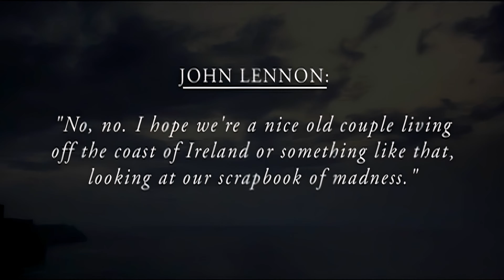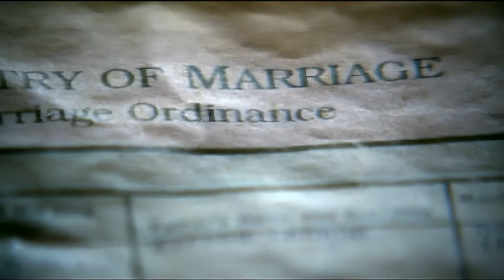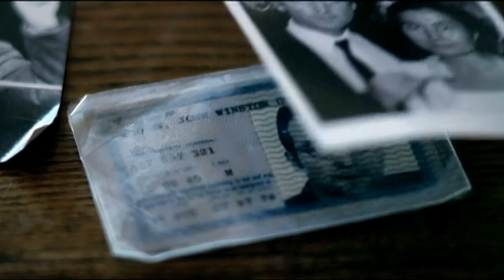(Just Like) Starting Over - Andrew Winston Lennon (John Lennon COVER) (Official Music Video 4K)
I have to apologize, I uploaded the wrong video material, I thought why is that so
blurry. I have redesigned the video
But I used the wrong video material.

So Apple Apple Records now they can do it too
use it, I hope you like it too

I'm terribly sorry for everyone else.
But I'm only human
and I make my mistakes, I'm sorry.

Ich muss mich entschuldigen, ich habe das falsche Video Material hochgeladen, ich dachte schon warum ist das so
unscharf. Ich habe das Video neu Konstruiert
Aber habe das falsche Video Material verwendet.

So Apple Apple Records jetzt können sie es auch
gerne verwenden, ich hoffe auch das es ihnen gefällt

Für alle anderen tut es mir schrecklich leid.
Aber ich bin nun mal auch nur ein Mensch
und mache meine Fehler, es tut mir leid.

Our life together is so precious together
We have grown, we have grown
Although our love is still special
Let's take a chance and fly away somewhere alone

It's been too long since we took the time
No one's to blame, I know time flies so quickly
But when I see you, darlin'
It's like we both are fallin' in love again
It'll be just like startin' over, startin' over

Everyday we used to make it, love
Why can't we be makin' love nice and easy?
It's time to spread our wings and fly
Don't let another day go by, my love

Why don't we take off alone?
Take a trip somewhere far, far away
We'll be together all alone again
Like we used to in the early days
Well, well darlin'

Look out

We have grown, mm, we have grown
Although our love still special
Let's take a chance and fly away somewhere

Startin' over

Oo-oo-oo, oo, oo, oo, oo, oo, oo, oo

Unser gemeinsames Leben ist so kostbar
Wir sind gewachsen, wir sind gewachsen
Obwohl unsere Liebe immer noch besonders ist
Lass uns die Chance ergreifen und irgendwo alleine hinfliegen

Es ist zu lange her, seit wir uns die Zeit genommen haben
Niemand kann etwas dafür, ich weiß, die Zeit vergeht so schnell
Aber wenn ich dich sehe, Darling
Ist es, als würden wir uns beide wieder verlieben
Es wird wie ein Neuanfang sein, ein Neuanfang

Jeden Tag haben wir es geschafft, Liebe
Warum können wir die Liebe nicht schön und einfach machen?
Es ist Zeit, unsere Flügel auszubreiten und zu fliegen
Lass keinen weiteren Tag vergehen, meine Liebe

Warum heben wir nicht allein ab?
Machen eine Reise irgendwo weit, weit weg
Wir werden wieder ganz allein zusammen sein
Wie früher, in den frühen Tagen
Na, na, Darling

Es ist zu lange her, dass wir uns die Zeit genommen haben
Schau hinaus

Wir sind gewachsen, mm, wir sind gewachsen
Lass uns die Chance ergreifen und irgendwo hinfliegen

Wir fangen neu an

Oh, oh, oh, oh, oh, oh, oh, oh, oh, oh, oh, oh, oh, oh